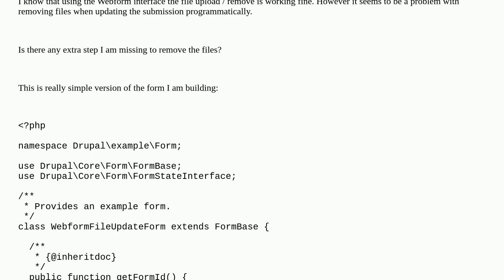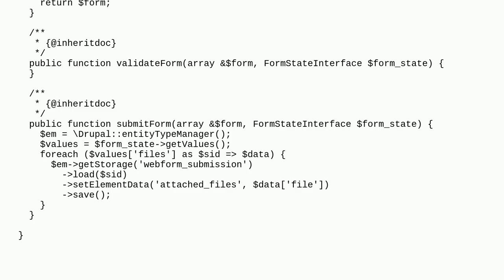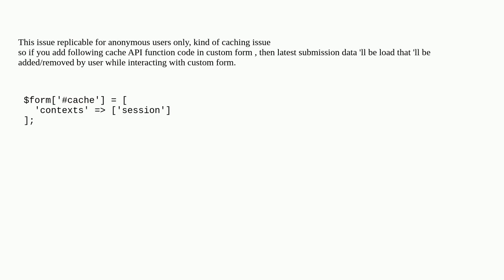Drupal: Programmatically updating a Webform submission with a file element doesn't remove the att...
Programmatically updating a Webform submission with a file element doesn't remove the attached files

A special thanks goes out to the community

  webforms forms